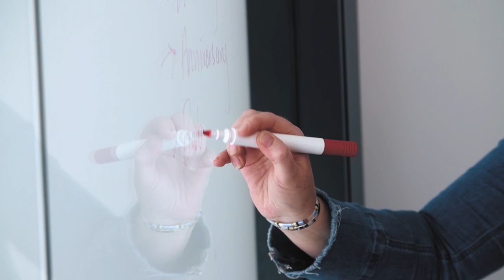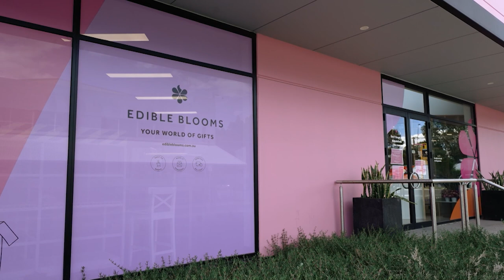Entrepreneur in the Spotlight: Edible Blooms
Meet the sister act whose business is a blooming success.

Kochie's Business Builders is dedicated to providing useful information to small and medium sized Australian businesses. The program is hosted by David Koch, a finance and small business expert.